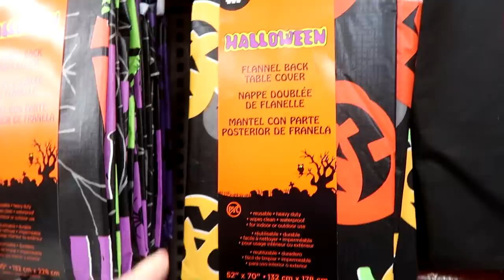I'm Going For It! All About My New Horse! Day 280 (10/09/20)